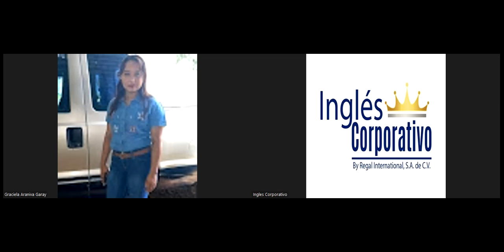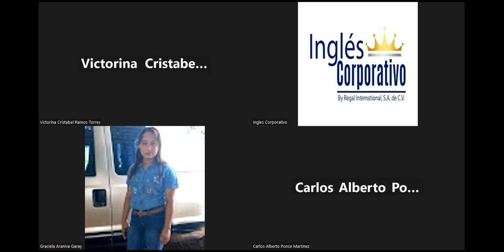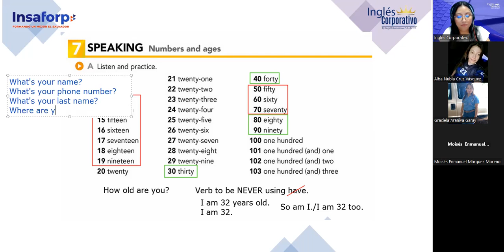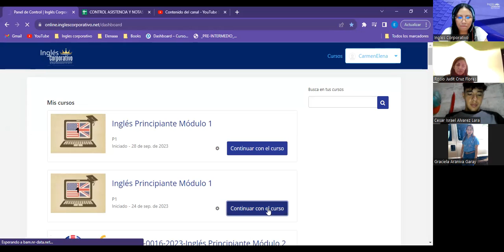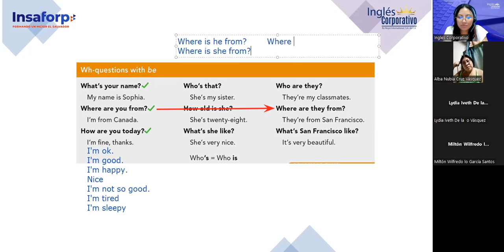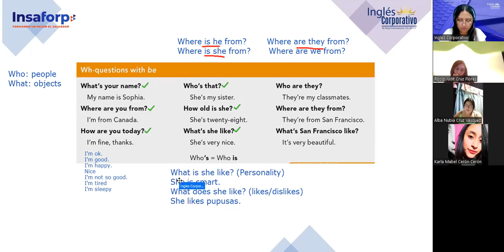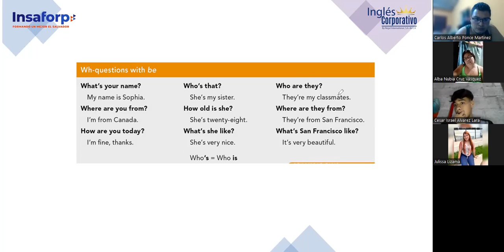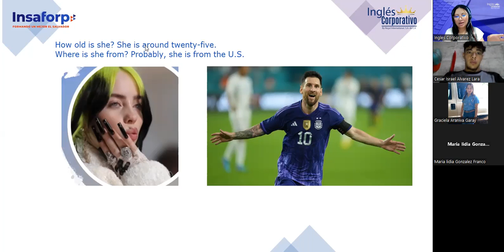Sesion 07-04/10/2023-FI-REGAL-86-Argueta- Wh-questions with be